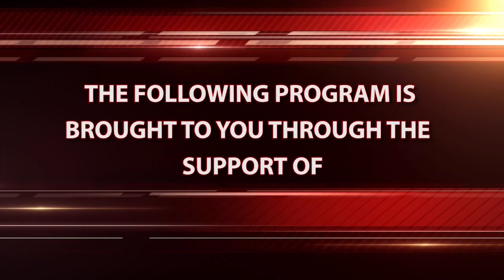Board of Selectmen - 6/6/2019